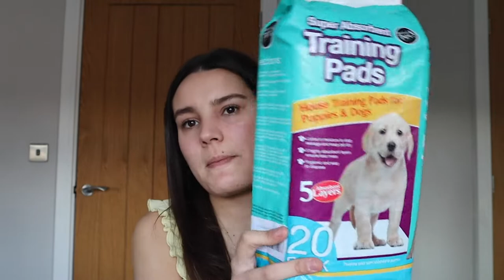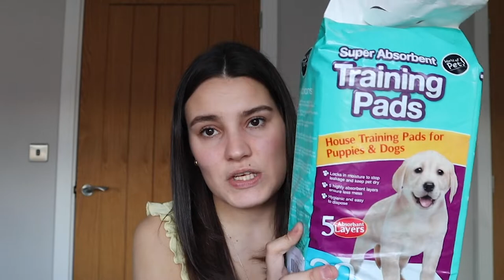DON'T MAKE THE SAME MISTAKES AS ME: Items I regret purchasing for my 8 month cockapoo puppy!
In this video I go through 10 things which I regret buying for my cockapoo puppy, Millie. These items have been bought in the 6 months which she has been home and were either a waste of money, bad quality or just not needed! Just because you see something on Instagram, does not mean you should buy it for your dog.

Items include, puppy pad, the paw buddy, cheap toys and more.

Some of you may already know us through our Instagram page @millieacockapoo however I have decided to start a YouTube channel to share my advice and experience of being a first time, single dog parent.

Millie is an F1 Cockapoo, her mother is a Cocker Spaniel and her father a Miniature Poodle.